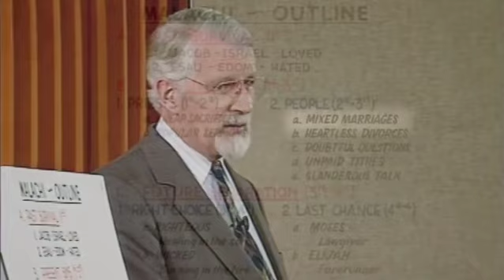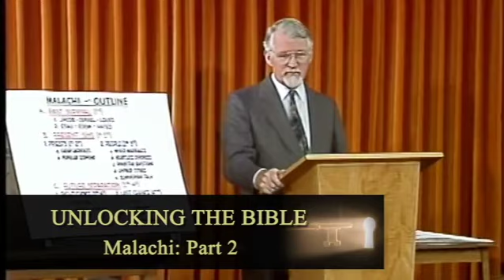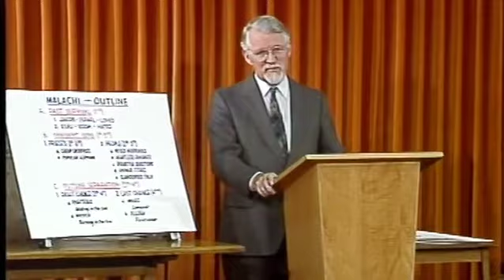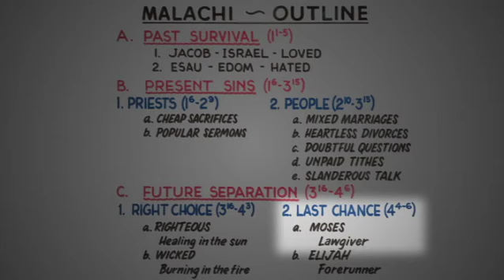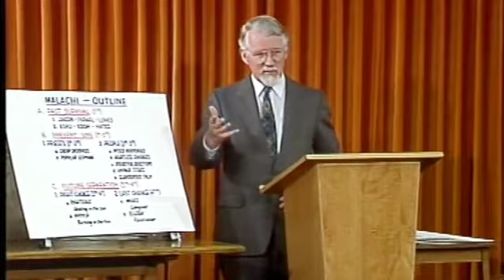60. Schlüssel zum Alten Testament Teil 60 - Maleachi Teil 2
Der Prophet Maleachi (Teil 2 von 2) - „Das letzte Sprachrohr Gottes für 400 Jahre“!

Maleachi ist der letzte Prophet, der im Namen Gottes nach dem Exil zu Israel sprach. Nach ihm hörte Gott einfach auf, zu Israel zu sprechen - bis Johannes der Täufer 400 Jahre später erschien.

In seinem zweiten Vortrag zum Propheten Maleachi beantwortet David Pawson, der kultverdächtige Bibellehrer aus Großbritannien, sehr anschaulich eine Frage, die sich viele Christen stellen: Warum ist es wichtig, das Alte Testament zu studieren - reicht nicht „das Neue“ völlig aus?
Darüber hinaus beantwortet Pawson u.a. folgende Fragen:

+ Was sagt Maleachi zum Thema Scheidung und Wiederheirat?
+ Das Volk warf Gott damals vor, er habe sie verlassen und kümmere sich nicht um „die Bösen“ - was entgegnete ihnen Maleachi darauf? Und was können wir heute daraus lernen?
+ Gilt für Christen eigentlich das „Gesetz des Zehnten“? Worin liegt hier der Unterschied zwischen Juden und Christen?
+ Was verbindet Maleachi mit Johannes dem Täufer und Jesus?

David Pawson, Bibellehrer aus Großbritannien, erreicht mit seiner Lehrtätigkeit Menschen auf der ganzen Welt, insbesondere Gemeindeleiter. Der Autor zahlreicher Bücher, die in mehrere Sprachen übersetzt wurden, ist vielen aus Rundfunk, Fernsehen und Internet bekannt.